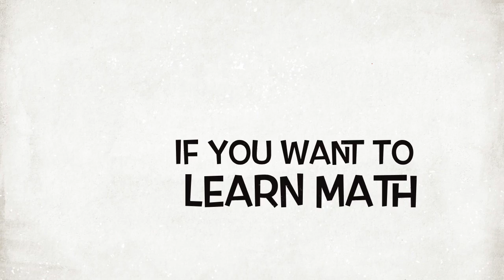BaseBallogy Trailer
Here is our trailer for the book BaseBallogy...